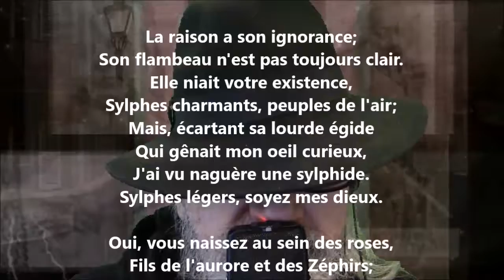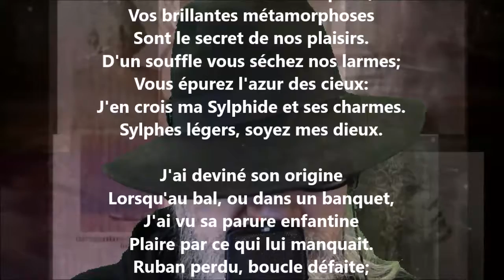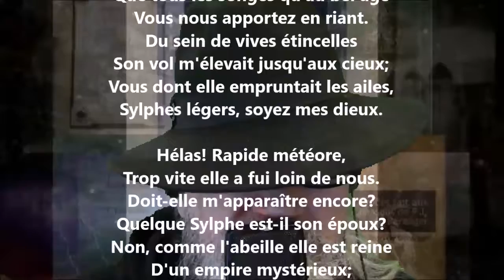La sylphide - Pierre-Jean de Béranger lu par Yvon Jean